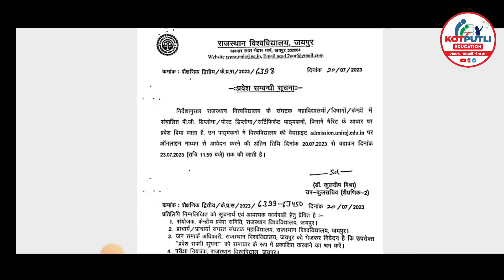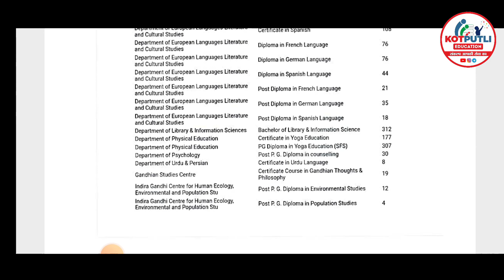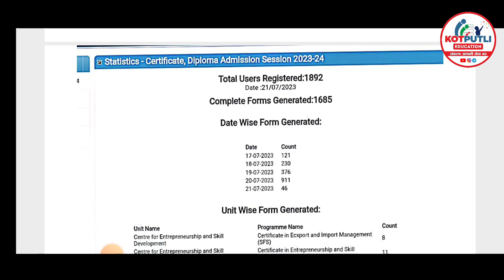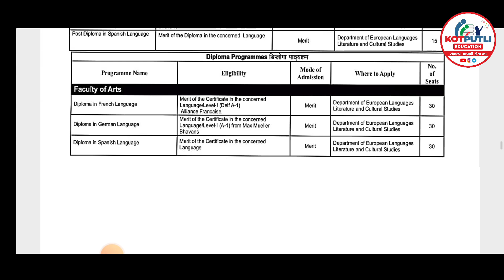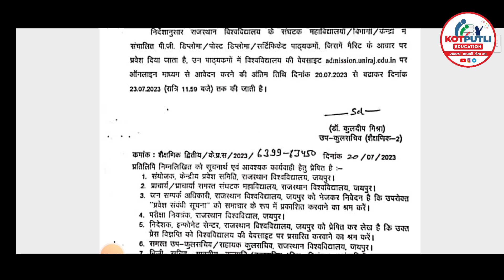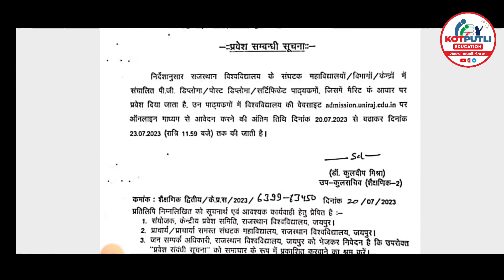Rajasthan University UG/PG Diploma & Certificate Course Admission Start 2023 | Course Eligibility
नमस्कार

3RD CHANNEL